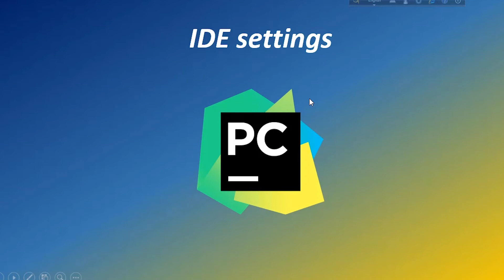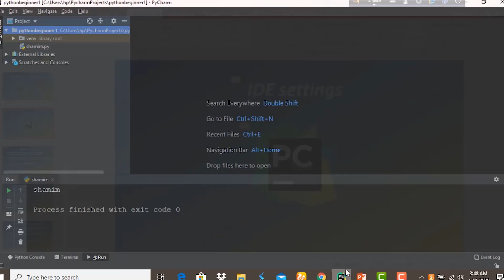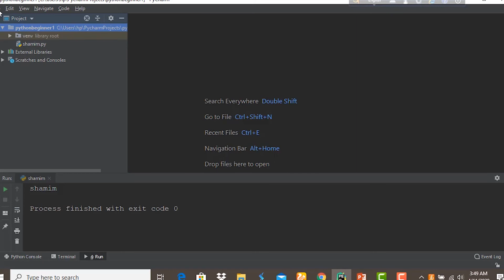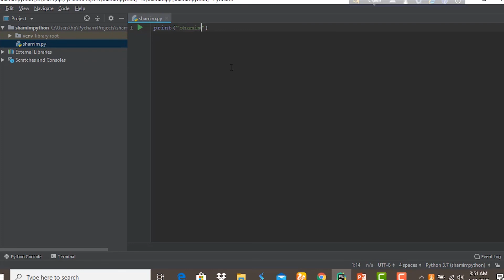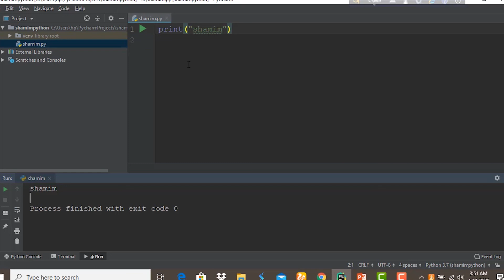Python bangla tutorials -05 (Pycharm setting)